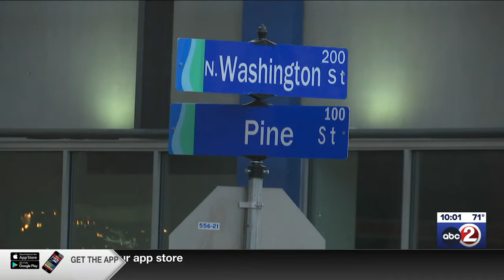Green Bay police respond to more incidents involving gel guns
Green Bay police say there’s an alarming trend of young kids using gel guns in public. Since the beginning of June, 18 incidents were reported to police, leading to a number of arrests and prompting police to direct more patrols to public spaces like parks and downtown.